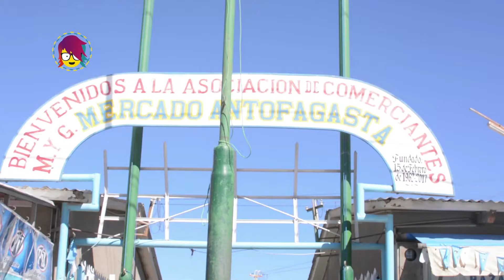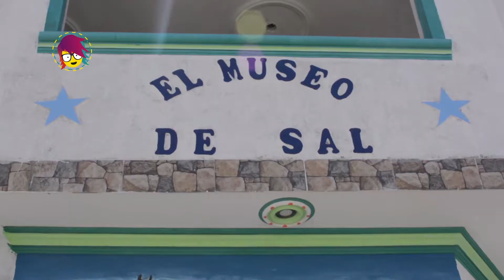UNA AVENTURA DE SAL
Nos fuimos hasta Uyuni a visitar los diferentes atractivos y aprovechar el maravilloso paisaje de este lugar.